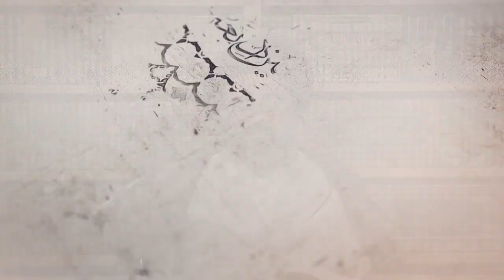127- شرح أصول الكافي - باب أنّه لم يجمع القرآن كلّه إلا الأئمة - الحديث 4 إلى 6- السيد جعفر الشيرازي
«باب أنّه لم يجمع القرآن كلّه إلا الأئمة عليهم السلام وأنهم يعلمون علمه كلّه - الحديث الرابع إلى السادس»